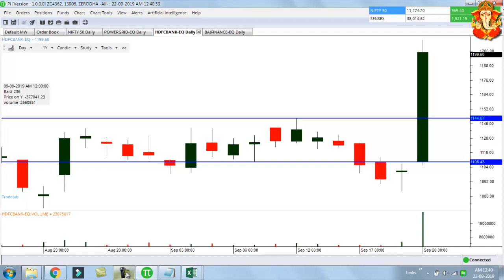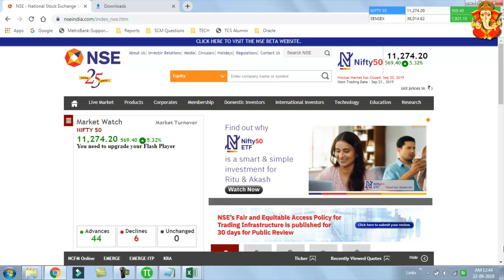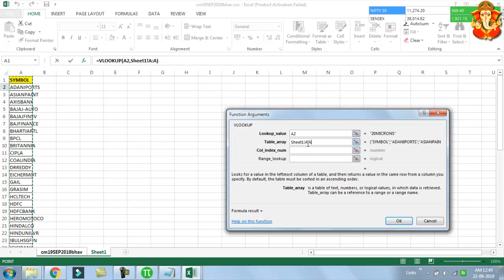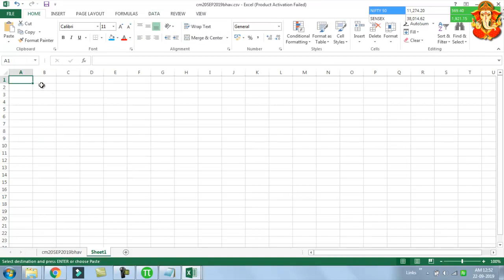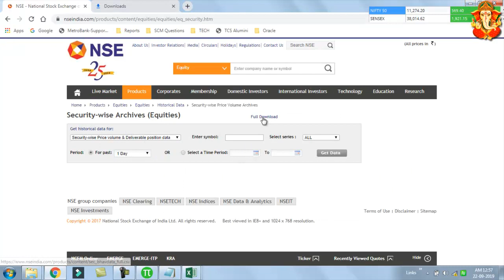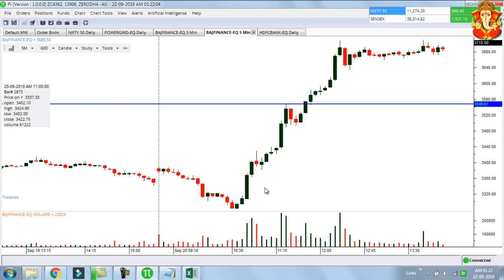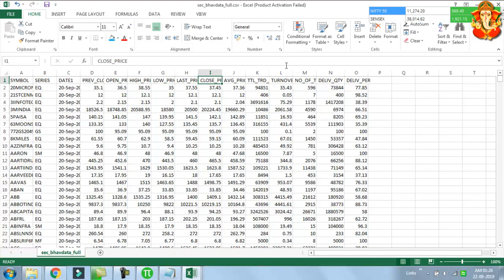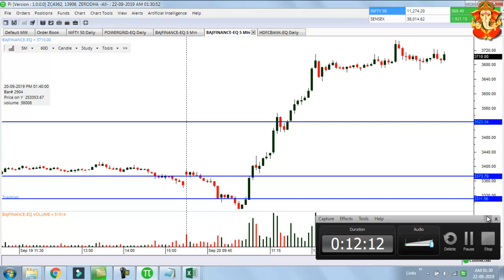How to make excel file to choose stocks one day before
Description:
Mr Yadav is an educational Youtube Channel providing videos related to stock market.
Please remember that invsetments in stock markets involves FINANCIAL RISKS.